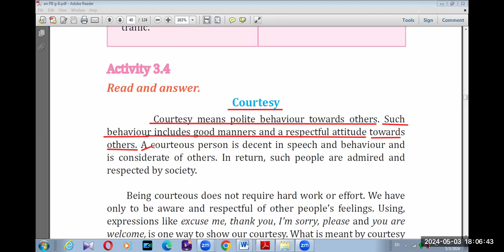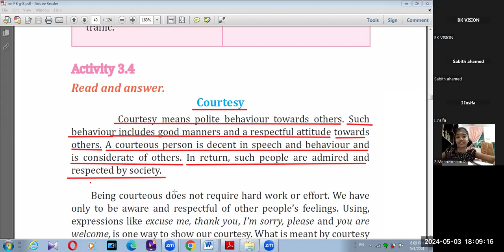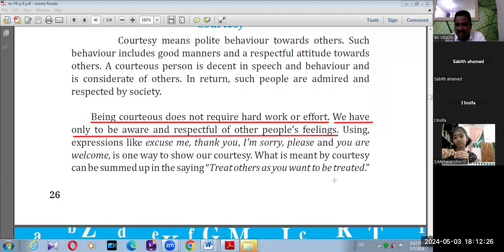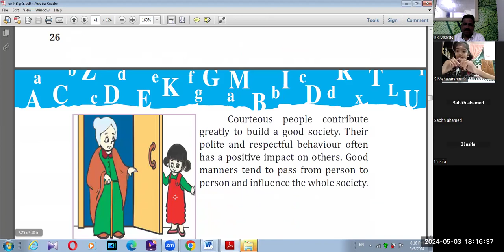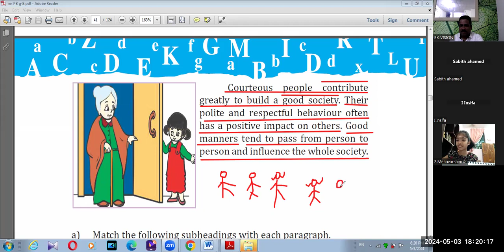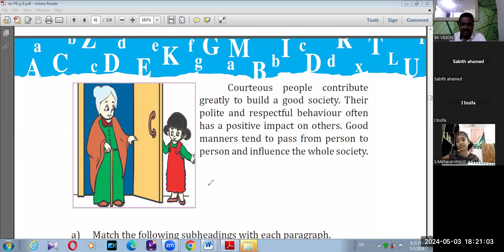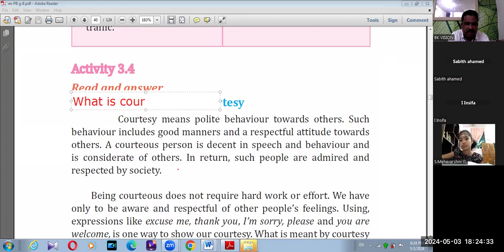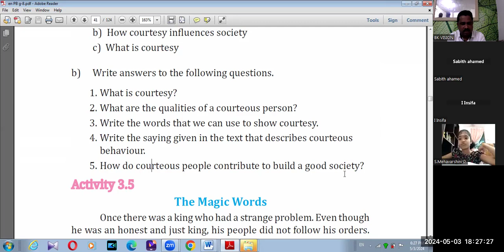GRADE 8 ENGLISH LANGUAGE SCHOOL PUPILS BOOK LESSON 3 B BK VISION ACADEMY 03 05 2024